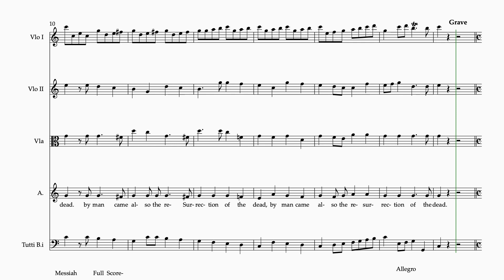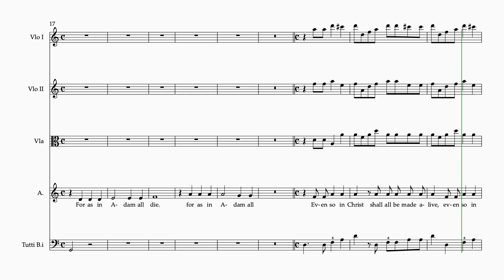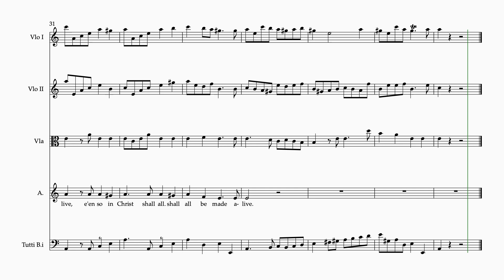Since By Man Came Death A, Messiah Handel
Choir Music Since By Man Came Death A Handel